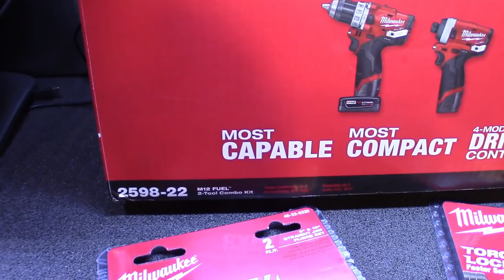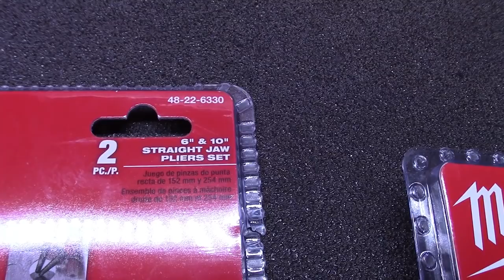DECEMBERS GIVE A WAY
WATCH THE WHOLE VIDEO SO YOU CAN KNOW THE RULES TO GET IN ON THIS MONTHS GIVEAWAY.

CHANGING THINGS UP A BIT HIS MONTH IN SPIRIT OF CHRISTMAS.

HOPE THIS HOLIDAY SEASONS IS A GREAT ONE FOR ALL..

BE HAPPY, HEALTHY AND PROSPER.

 MAKE SURE TO KEEP ON TECHIN!

"JOIN THE AUTO SHOP LIFE"